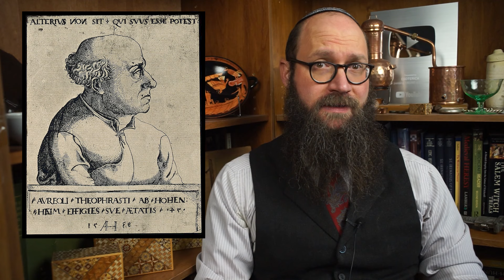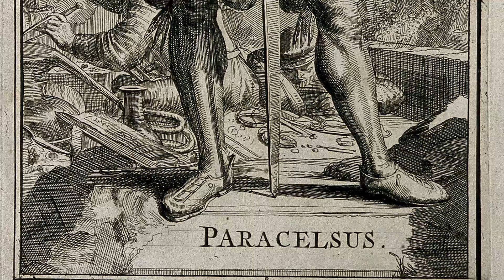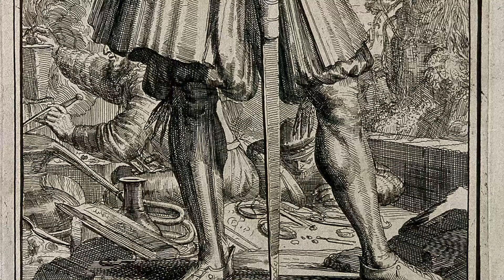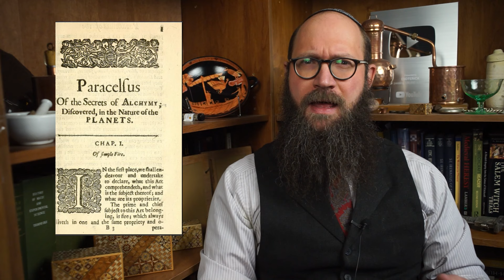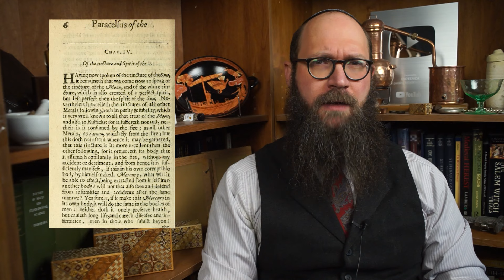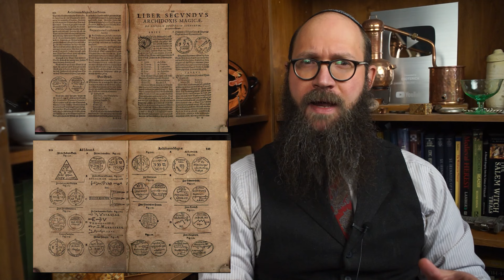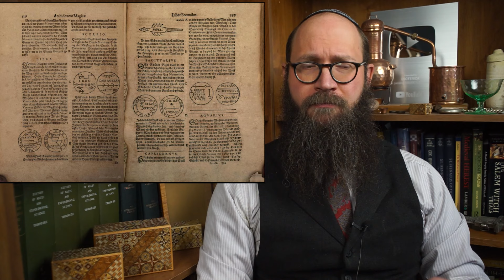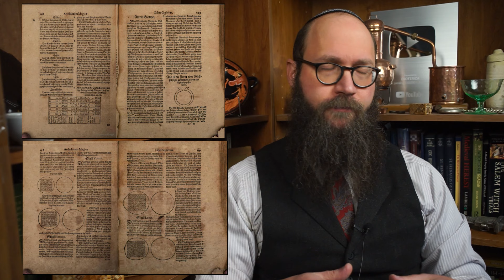Magic & Alchemy - The Sigil Magic of Paracelsus - Alchemical Medicine and Astrological Talismans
Paracelsus is renowned as one of the most important innovators in alchemical and medical theory in European history. But, he also earned a reputation as a sorcerer.  This reputation as not only a healer but also a magus, rests squarely on a curious volume of talismanic magic known as the Archidoxis Magica first printed in 1591 and rendered into English by Robert Turner as Of the Supreme Mysteries of Nature in 1656.  While spurious, this textbook of Paracelsian alchemy, astrology and talismanic magic covers a wide range of topics including cures, counter-magic and alchemical tincture preparations which track the astrological heavens.

Your support is profoundly appreciated!

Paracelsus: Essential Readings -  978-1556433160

Webster - Paracelsus: Medicine, Magic and Mission at the End of Time - 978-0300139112